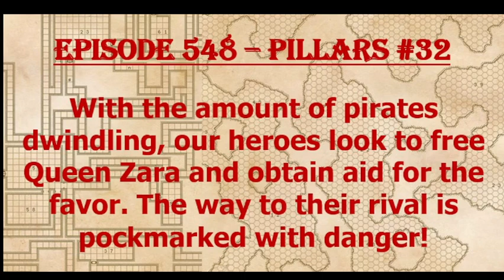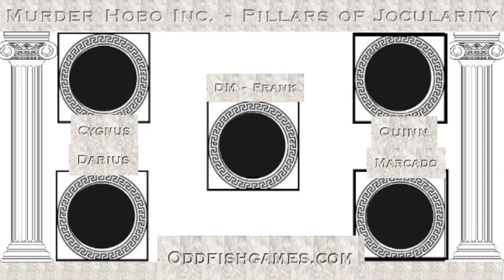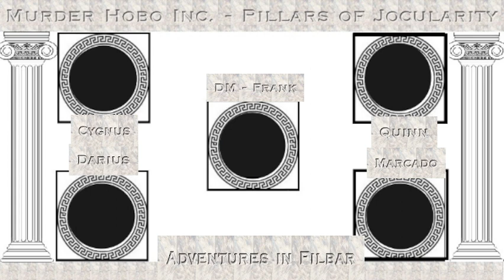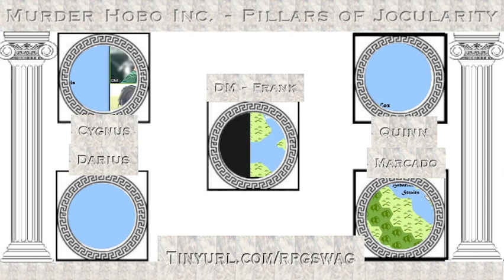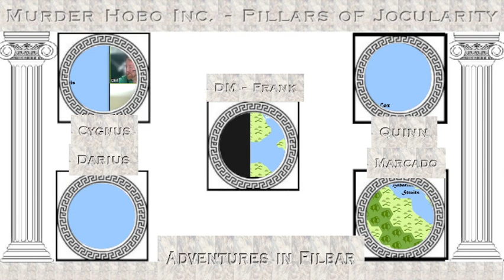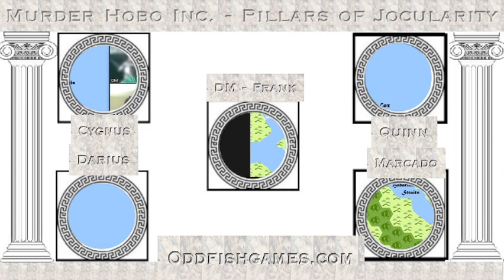Episode 548 - Pillars #32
The party attempts to free Queen Zara from her captivity